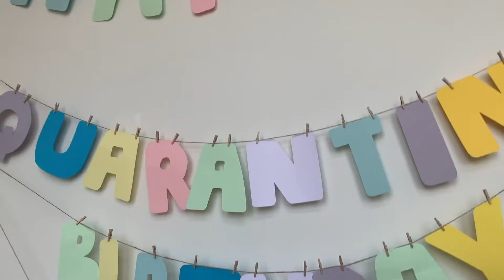Vlog 1! Just what my life is like now :)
Watch my recent IGTV for context on this video! @Fuhzz :)